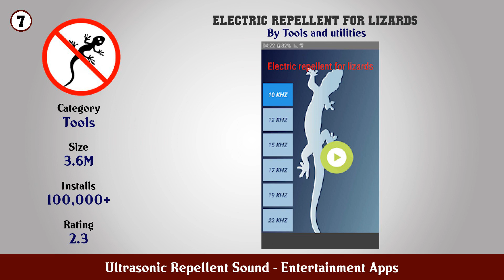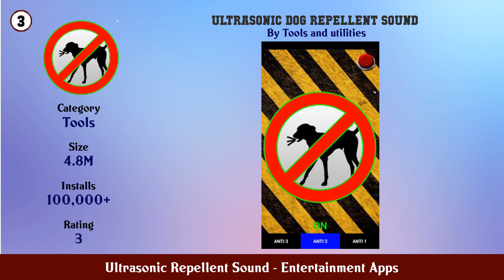Top 10 Ultrasonic Repellent Sound Android Apps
In this video we have listed Top ultrasonic repellent sound Android Apps. This video is for information and reference purpose only.